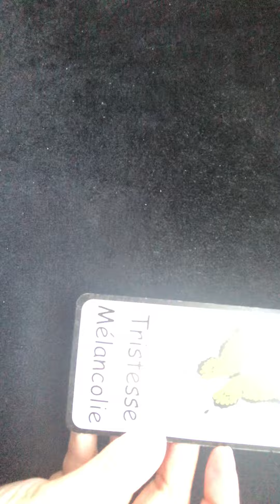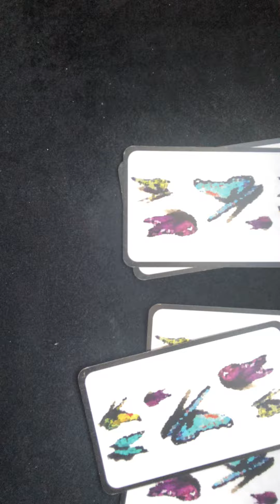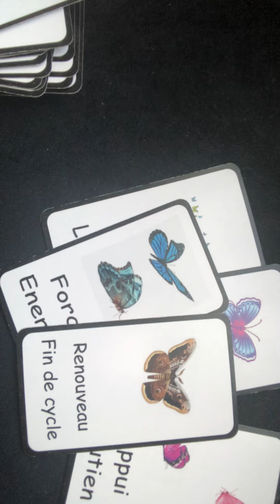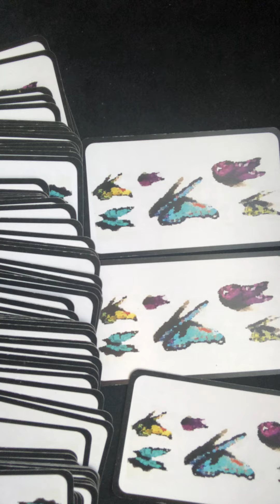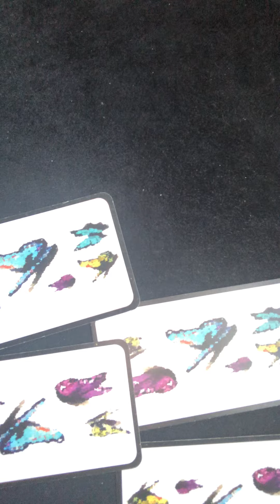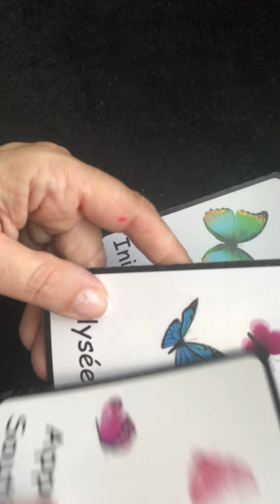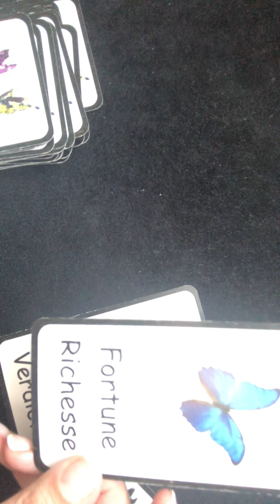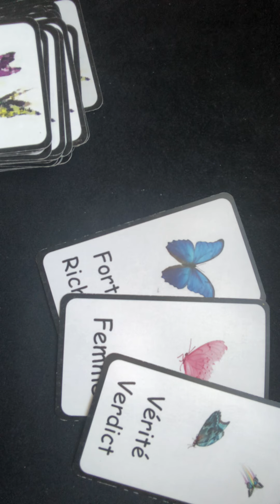Tirage - Évènements dans les 3 mois à venir